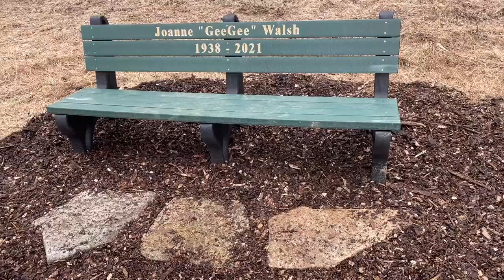memorial bench at Cromwell Valley Park for Joanne Walsh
March 1st
Today we put in a new memorial bench in at Cromwell Valley Park. We put mulch around it and stones in the front. This was a fun project. This bench is in honor of Joanne Walsh.